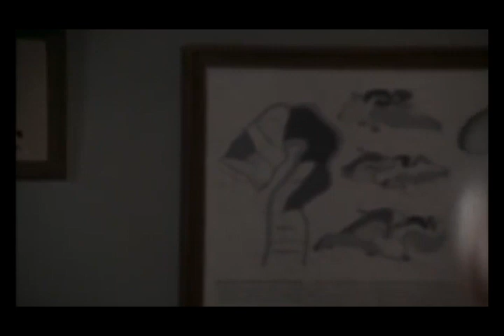Lumpen Club - Elsa, la loba de las SS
Canción homenaje al film del mismo nombre